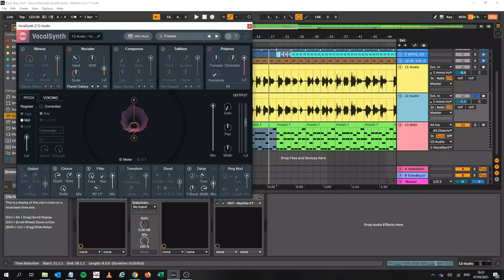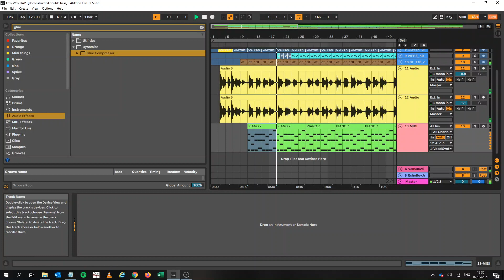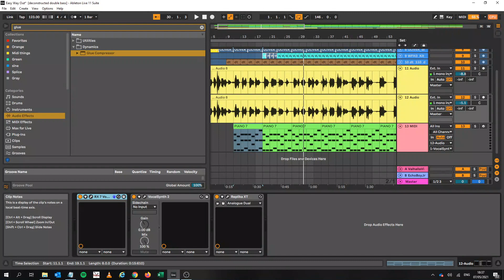Using Vocalsynth2 as a Vocoder in Ableton Live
Hey. so I wanted to share how I use vocoder on my tracks. Ableton has a great native vocoder, but I really love the Vocalsynth2 as a vocoder, especially its presets in "MIDI" mode. It just gets you proper pro sounding vocoder in quick time.